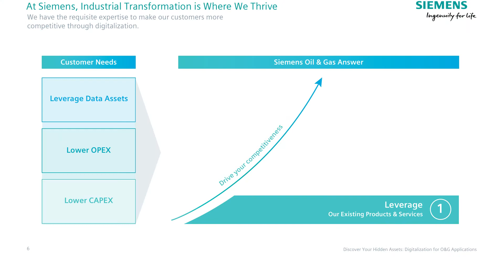Discover Your Untapped Assets - Teaser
Learn about Siemens digital solutions for oil and gas
applications. Siemens combines a comprehensive software
suite, in-depth product and automation knowledge, and
extensive data analytics expertise to optimize the
management of physical, critical assets from pre-FEED to
lifecycle operations and maintenance.